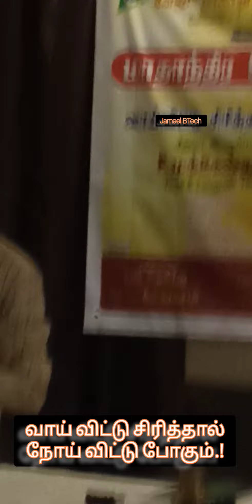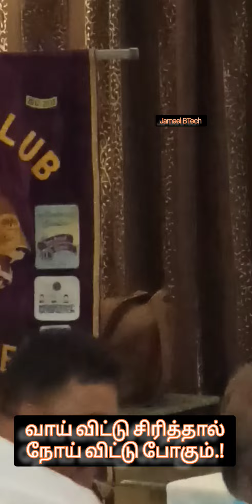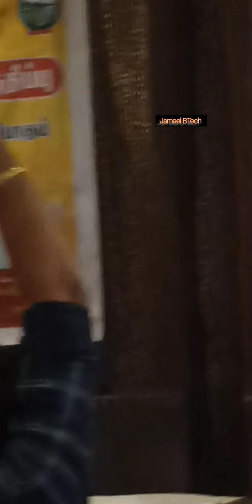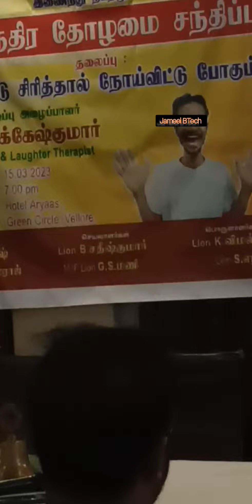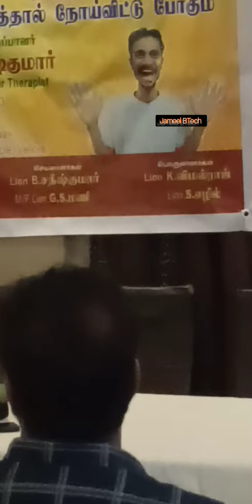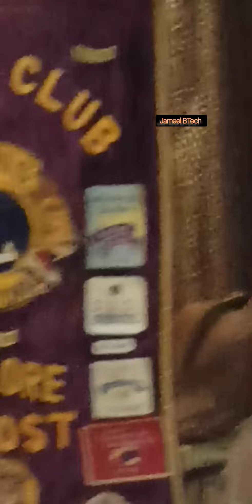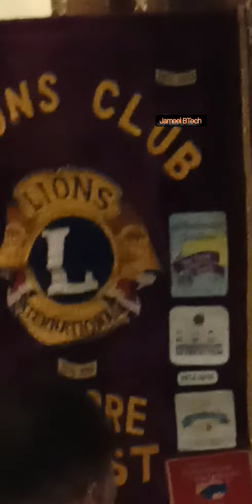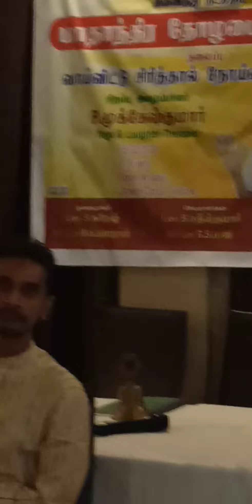வாய் விட்டு சிரித்தால்.நோய்விட்டுபோகும்.No Tention.No.Bp.just Relax.(2023).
நமது படைப்பு மிகவும் சிறப்பானது. இதில் அதிகப்படியாக. Tention கொண்ட வாழ்கையை  நமது பல்வேறு நோக்கங்களுக்காக ஆளகிவிடுகின்றேம்.எனவே இதற்காக நாம் மருந்து மாத்திரைகள் எடுத்துக் கொள்ள வேண்டிய சூழ்நிலைக்கு தள்ளபடுகின்றேம் எனவே இதற்காக yoga Laughter Thropist. மிகவும் சிறப்பாக பயிற்சி அளிக்கிறார். இந்த பாகம் முதல் பாகம். அடுத்த பாகத்தில் நாம் மீண்டும் சந்திப்போம். நன்றி. ( Jameel B.Tech.You Tube Channel.)